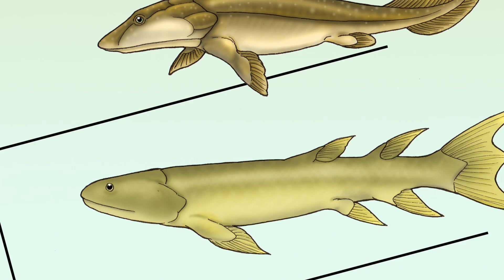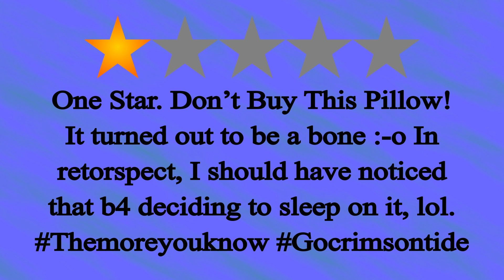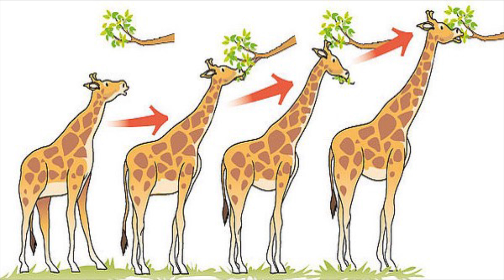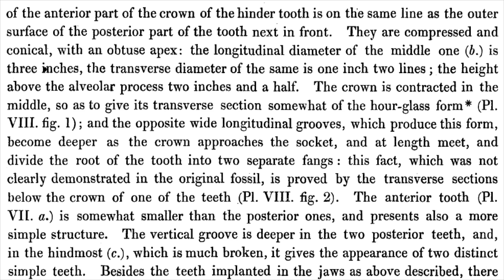The Sea Serpent Whale Basilosaurus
Video modeling ancient whale swimming Morphed: When Whales Had Legs

Special Thanks to Patrons:
Logan Toftness